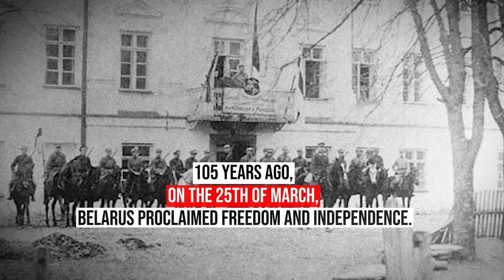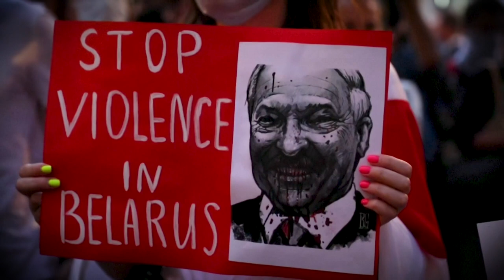Belarus's FREEDOM DAY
Today in Belarus, independent circles celebrate FREEDOM DAY (Dzien Voli / Дзень Волі), the 105th anniversary of the Proclamation of Independence of the Belarusian Democratic Republic (BNR) - a short-lived independent state established in 1918 and incorporated into Soviet Union in 1919. The establishment of the BNR is not recognised by Lukashenka's regime.